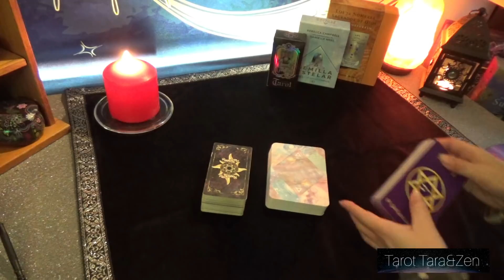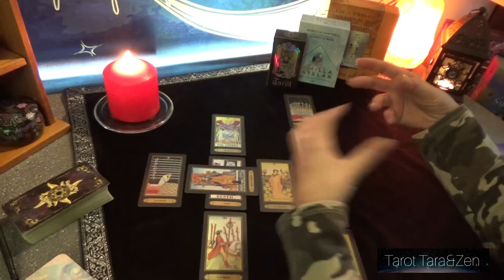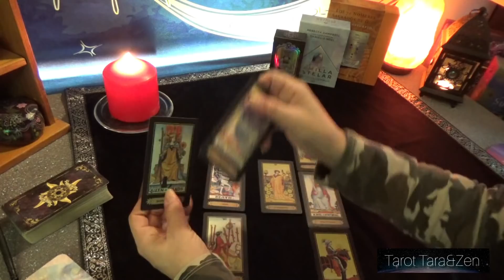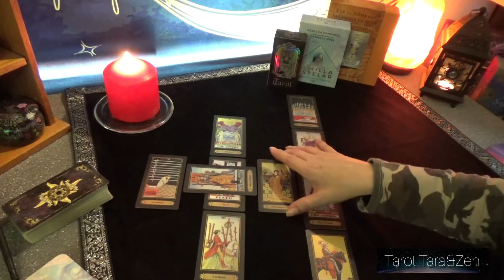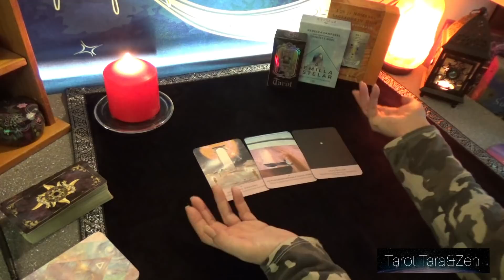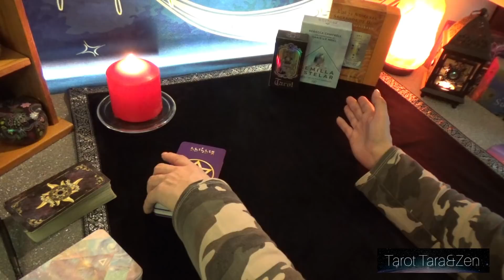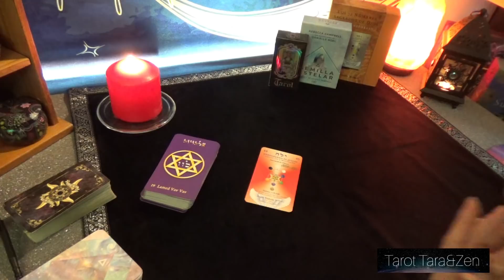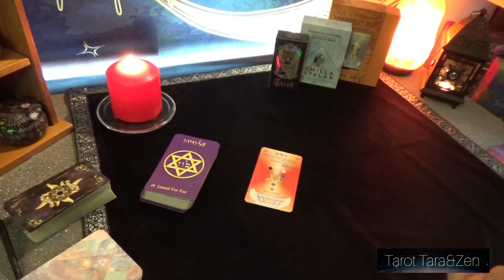TAROT AMOR ❤️ALMAS GEMELAS 🌌💜✨ YA SABÍA LO QUE SENTÍA